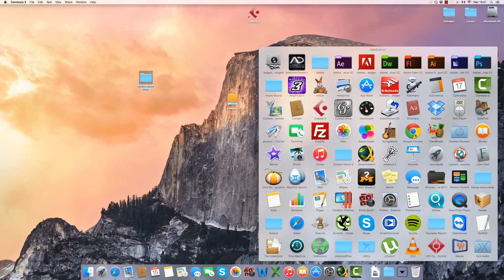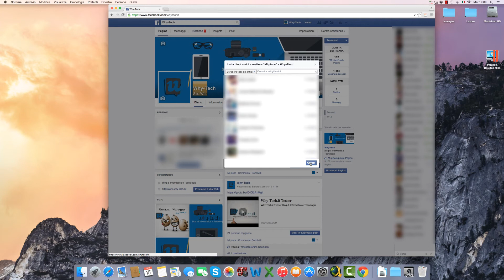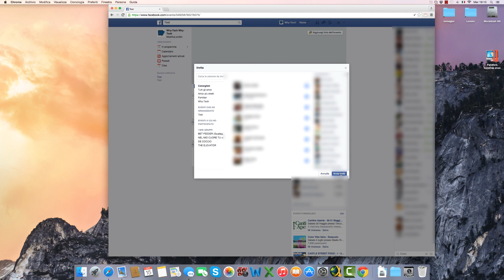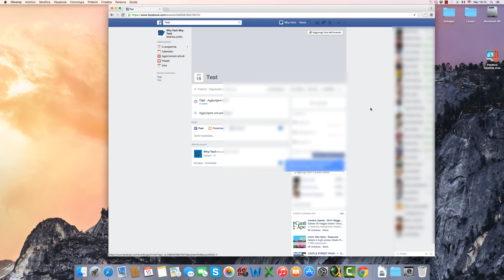Tutorial: Invitare tutti gli amici contemporaneamente su Facebook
Guida all'utilizzo di Facebook Invite All, per invitare contemporaneamente tutti gli amici a un evento o a una pagina Facebook senza fastidiosi script